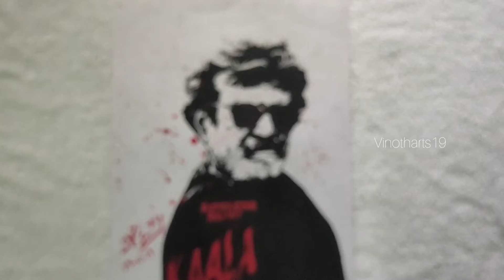Kaala shadow art -Rajinikanth -Artist VinothNaturalbodybuilder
Art from Vinotharts19

Art type shadow art
Artist vinothkumar

Materials :
1.Charcoal pencil
2. Fabric red paint

Catch more updates
On

Vinotharts19 😎